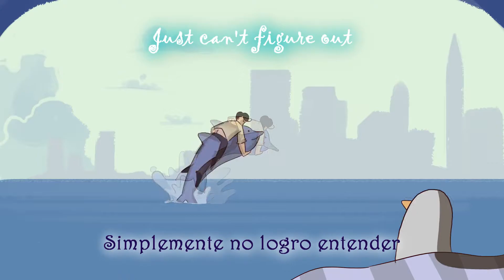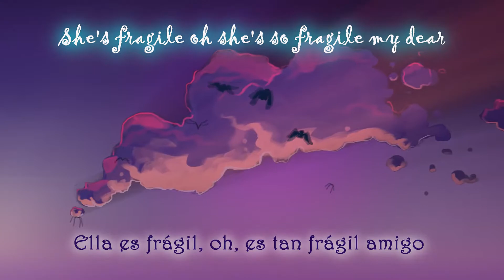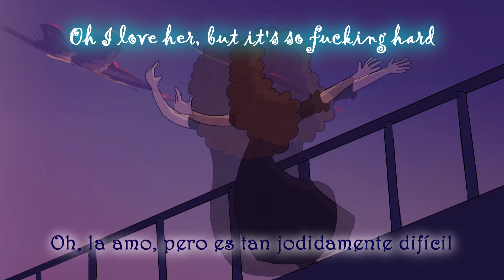Dameer - Easier [Lyrics & Sub Español] - "Animación: Falling in Love"